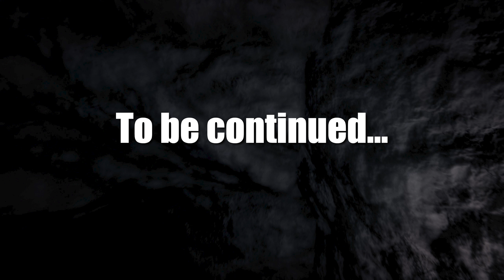Sons of the Forest #2- Tiburon!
Buenas mi gente, en este nuevo video Comedian y yo continuamos con el juego Sons of the Forest. Comparado con el primero este juego es mucho mas dificil :(

¡Gracias a todos los que sacan de su tiempo para consumir mi contenido!

Mucha paz y salud para todos.